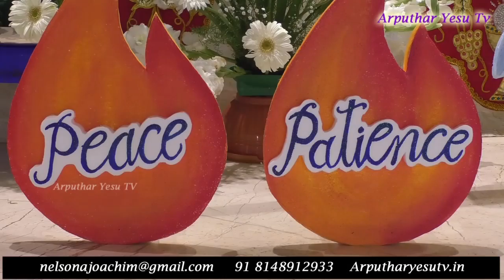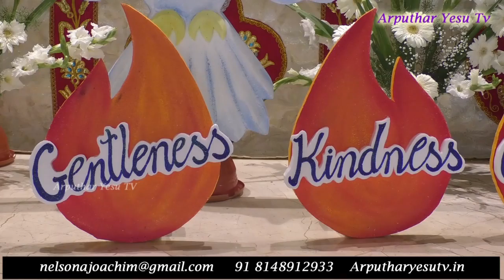Confirmation Question and Answers By Arch Bishop George Antonysamy | St Sebastian Church 23-02-2020